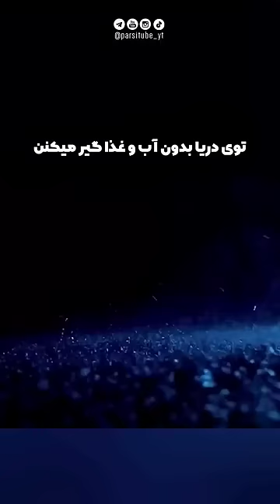اونا توی اقیانوس گیر میکنن